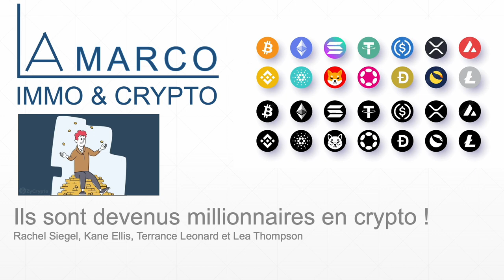Ils sont devenus millionnaires en crypto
Ils ont cru à la valeur du Bitcoin et à d'autres cryptomonnaies. Ils ont acheté tôt en investissant leurs maigres économies sur le marché des cryptos.
Ces quatre personnes ont rapidement vu le potentiel des cryptomonnaies alors même que certains conseillers de gestion de patrimoine ne comprennent toujours pas le nouveau langage de toute une nouvelle génération de crypto investisseurs : BTC, ETH, chainlink, fiat, mining, DeFi, Cardano, ADA...
À l'époque où elle était professeure remplaçante dans les écoles publiques de New York, Rachel Siegel vivait dans un appartement sombre dans le Lower East Side où chaque fenêtre donnait sur un mur de briques.

Maintenant, elle voit le soleil et la mer, dans l’appartement chic qu'elle a pu acheter dans les Caraïbes. Maintenant Rachel peut profiter d’une belle vue sur l'océan depuis sa terrasse.
En 2011, Kane Ellis était un jeune australien de 18 ans qui avait abandonné les bans de l'école pour travailler dans l'informatique.  C’est à cette période qu’il a appris à miner du Bitcoin.

Kane avait configuré son ordinateur pour aider à vérifier et traiter les transactions de la blockchain, jouant ainsi un petit rôle dans la croissance du réseau Bitcoin.
Kane, maintenant âgé de 29 ans, est le co-fondateur de CarSwap, un marché en ligne pour les acheteurs et vendeurs de voitures. Et il détient la majeure partie de son argent en cryptomonnaie.

Il dit : "Les cryptomonnaies m'ont aidé à vivre une meilleure vie en me permettant de créer ma propre entreprise"  "J'ai pu vivre la vie dont j'ai toujours rêvé."
Terrance Leonard a commencé à s'initier à la cryptomonnaie en 2013 tout en travaillant en tant qu'ingénieur logiciel. Les débuts n'ont pas été faciles. Terrance est diplômé de l'Académie navale.

Il dit : "Je suis un GEEK, donc c'était quelque chose qui forcément m'intéressait" "Mais c'était tellement difficile à l'époque. C'était comme le Far West. Il n'y avait pas beaucoup d'informations, et j'avais peur de perdre tout mon argent."

Lea Thompson, habite aux états unis à Seattle. Elle a entendu parler de la cryptomonnaie à ses débuts lorsqu'elle rendait visite à un ami qui minait du Bitcoin.

Lea a également commencé à investir, mettant de 500 à 1 000 dollars par mois dans des achats de Bitcoin et d'Ethereum.

Elle a refusé de dire combien son patrimoine crypto vaut aujourd'hui. Ce qu’on sait c’est que  le Bitcoin a quadruplé de valeur depuis le moment où elle a acquis la plupart de ses avoirs.

Ses profits ont été suffisants pour que Lea Thompson quitte son emploi dans la tech et devienne une créatrice de contenu crypto à plein temps. Sous le pseudonyme Girl Gone Crypto, elle produit désormais des vidéos éducatives sur la cryptomonnaie et la blockchain.